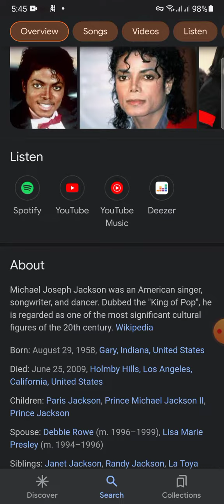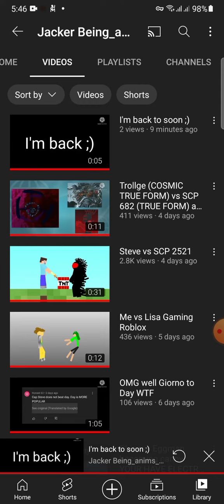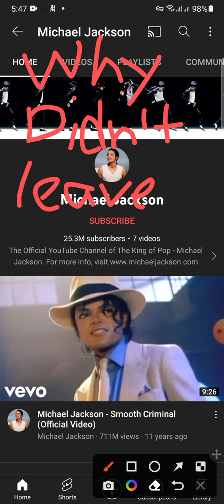Reasons of the description of Micheal Jackson